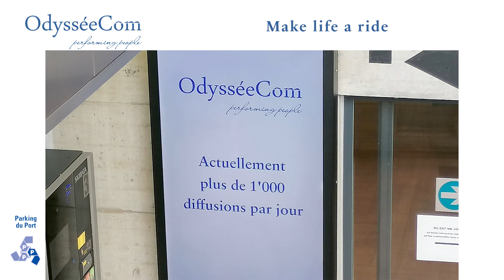OdysséeCom présente les diffusions Facchinetti Motorrad parking Pury et Port Neuchâtel- Alternance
OdysseeCom facchinetti motorrad ecrans camp alt 030924